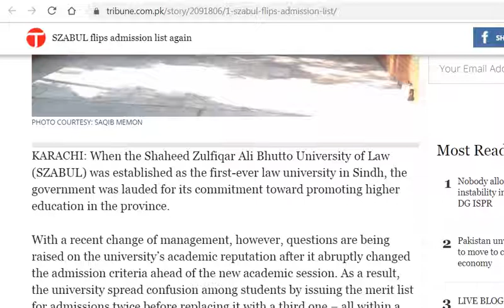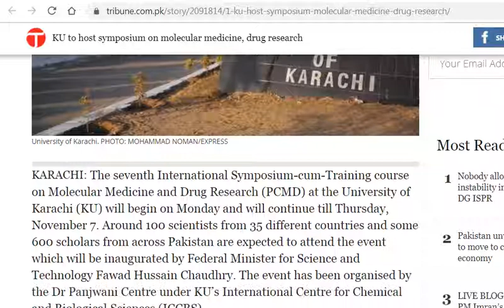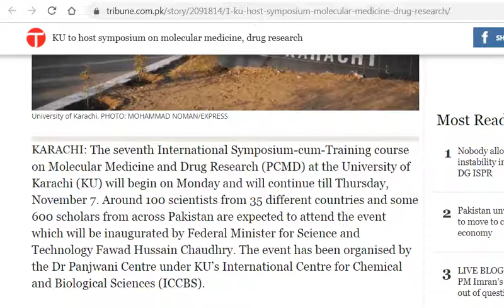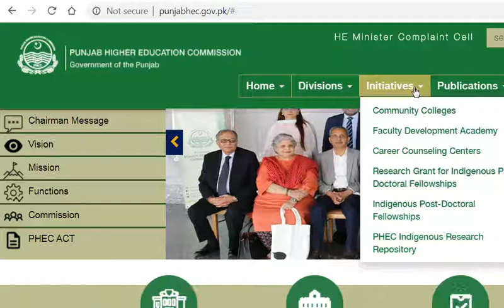Higher Education Sector News (November 2, 2019)